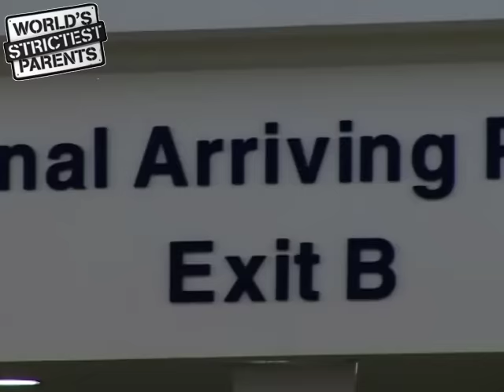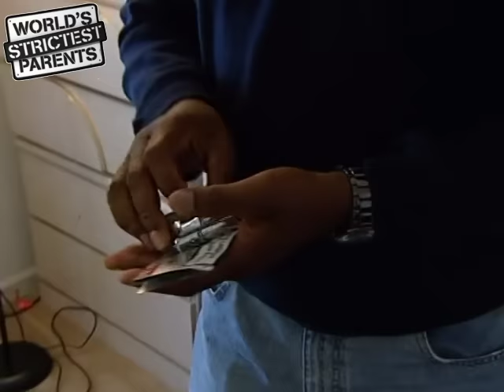The Chicago Family | Full Episodes | World's Strictest Parents UK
Today, this family believes that that the best way to get teenagers to toe the line is to build good relationships with them in a warm, loving family home. But despite their loving nature, they don't back down when it comes to setting firm boundaries.